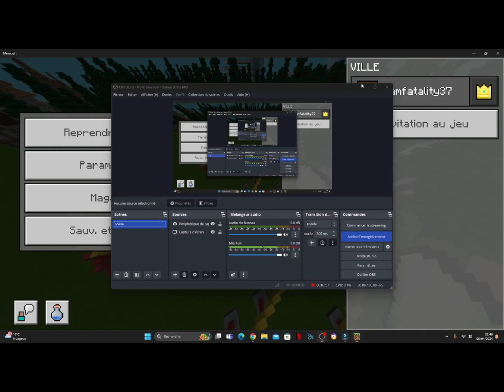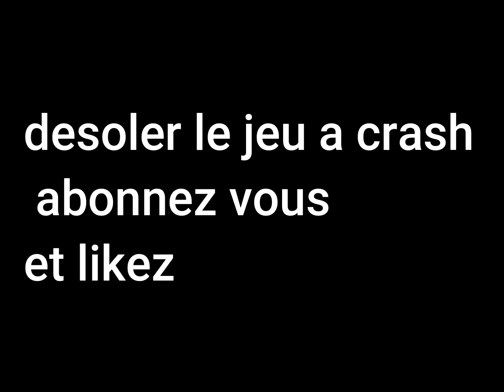ville minecraft ep 27